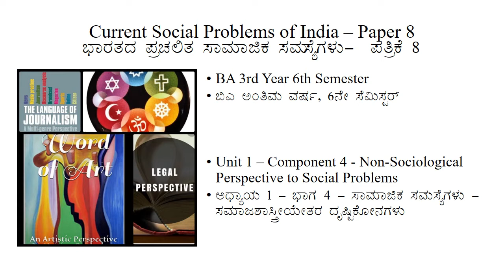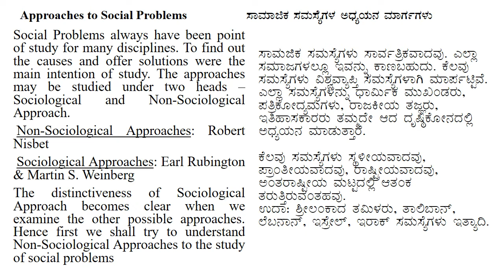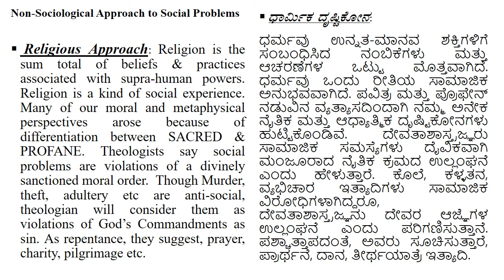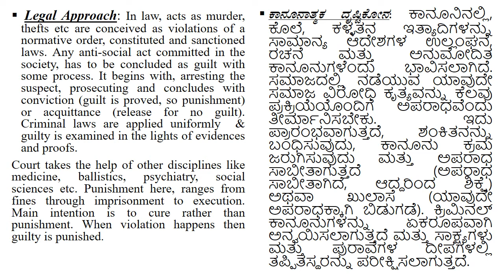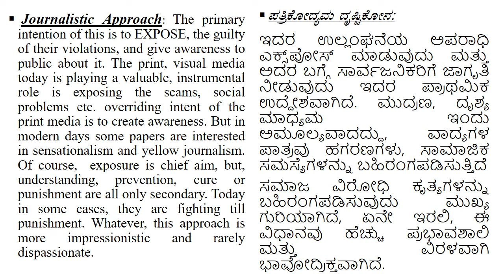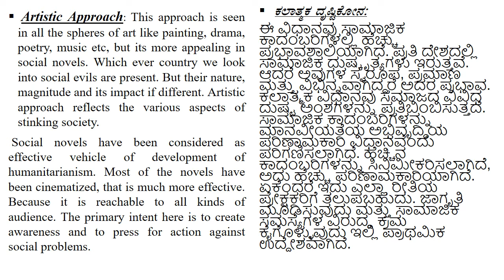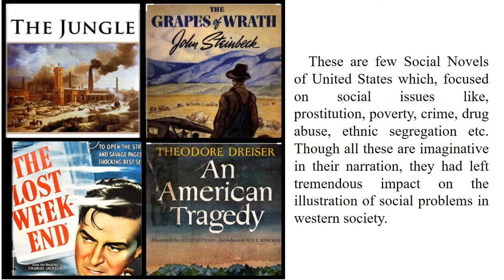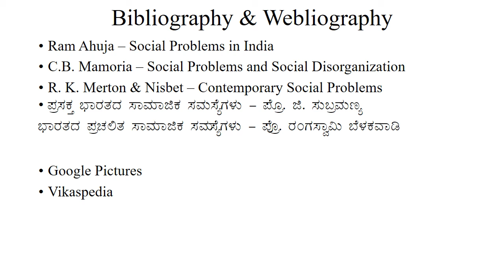Non-Sociological Approaches to Social Problems - Component 4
Deepa  S V
Assistant Professor/HOD
Dept of Sociology
GFGC, Chikkaballapura